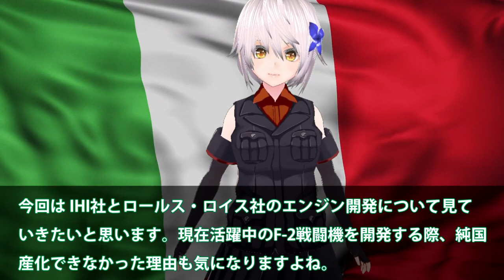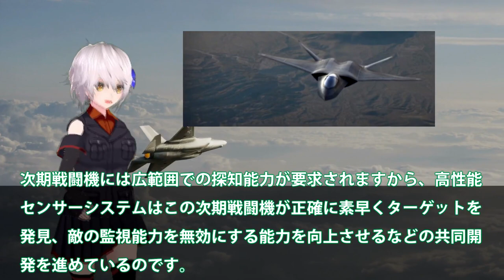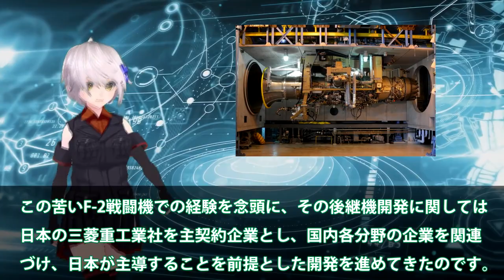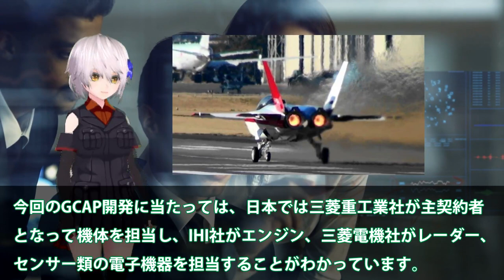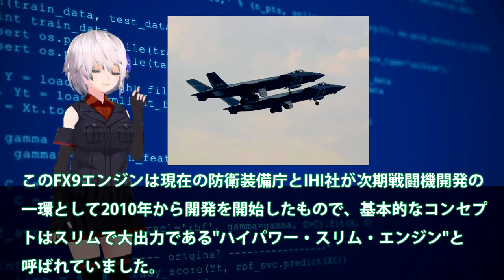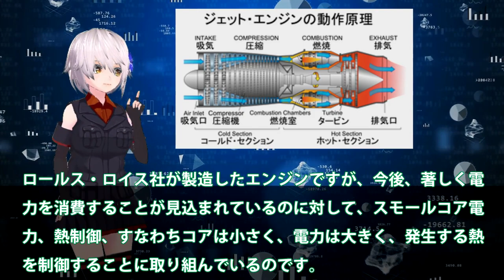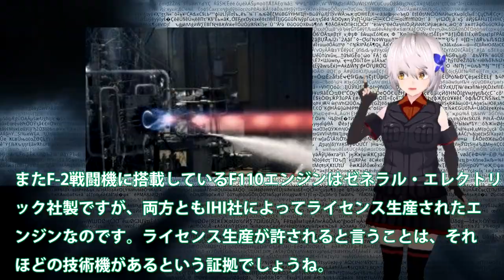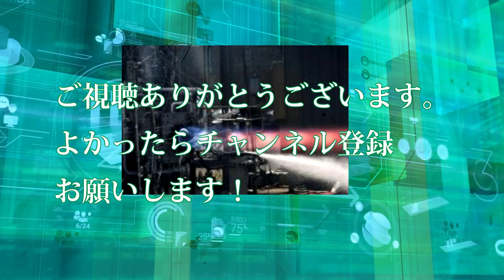IHI社ついにXF9開発ヤメか！純国産F3戦闘機開発もヤメ？空自新たな次期戦闘機は心神か・・・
引用・転載「出典：海上自衛隊ホームページ」
引用・転載「出典：航空自衛隊ホームページ」
引用・転載「出典：陸上自衛隊ホームページ」